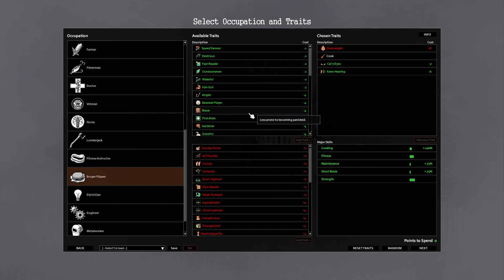How NOT to survive in Project Zomboid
I am clearly very great at Project Zomboid, so watch me absolutely crush it, NOT. Still had fun though.